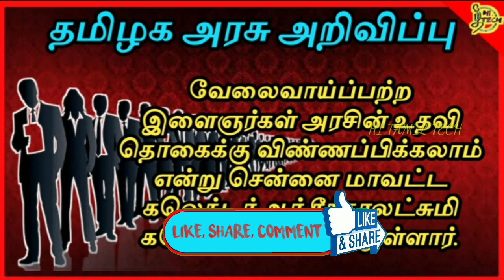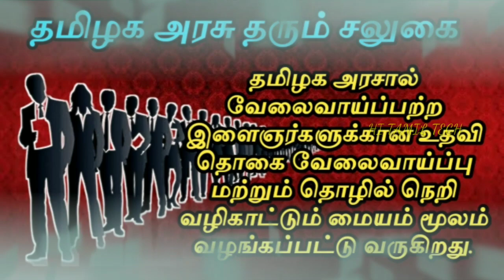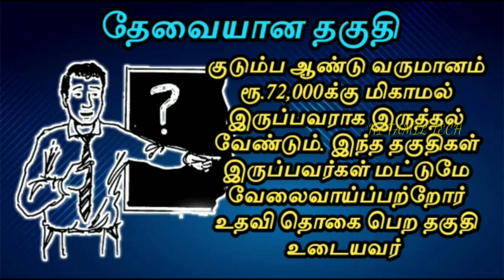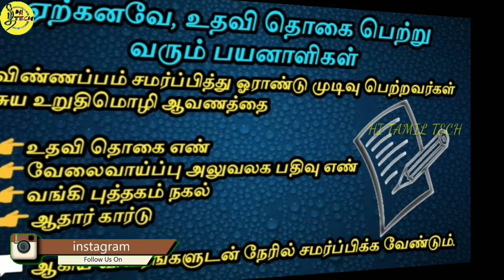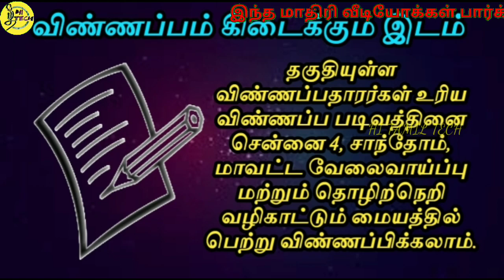வேலைவாய்ப்பற்ற வர்களுக்கு உதவி தொகை Apply செய்வது எப்படி? apply Unemployment scholarship schemes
வேலைவாய்ப்பற்ற இளைஞர்கலுக்கு உதவி தொகை  செய்வது எப்படி?  தமிழகரசு அறிவிப்பு

வேலைவாய்ப்பற்ற இளைஞர்கள் உதவி தொகைக்கு விண்ணப்பிக்கலாம்

சென்னை: வேலைவாய்ப்பற்ற இளைஞர்கள் அரசின் உதவி தொகைக்கு விண்ணப்பிக்கலாம் என்று சென்னை கலெக்டர் தெரிவித்துள்ளார்.சென்னை மாவட்ட கலெக்டர் ஆர்.சீத்தாலட்சுமி வெளியிட்ட அறிவிப்பு: தமிழக அரசால் வேலைவாய்ப்பற்ற இளைஞர்களுக்கான உதவி தொகை வேலைவாய்ப்பு மற்றும் தொழில் நெறி வழிகாட்டும் மையம் மூலம் வழங்கப்பட்டு வருகிறது. எஸ்.எஸ்.எல்.சி தோல்வி, எஸ்.எஸ்.எல்.சி.தேர்ச்சி, எச்.எஸ்.சி., பட்டயப்படிப்பு மற்றும் பட்டப்படிப்பு போன்ற கல்வி தகுதிகளை படித்து வேலைவாய்ப்பு அலுவலகத்தில் பதிவு செய்து ஐந்து ஆண்டுகளுக்கும் மேல் வேலைவாய்ப்பின்றி காத்திருப்பவர்கள் உதவி தொகை பெற சென்னை-4. சாந்தோம் மாவட்ட வேலைவாய்ப்பு மற்றும் தொழிற்நெறி வழிகாட்டும் மையத்தை அணுக வேண்டும்.
விண்ணப்பிக்கும் மனுதாரர்கள் ஐந்து ஆண்டுகளுக்கு மேல் பதிவு செய்து தொடர்ந்து புதுப்பித்து வருபவராக இருத்தல் வேண்டும். விண்ணப்பதாரர் 40 வயதுக்கு உட்டப்பட்டவராகவும், ஆதிதிராவிடர், பழங்குடியினர் 45 வயதுக்கு மிகாமல் இருத்தல் வேண்டும். விண்ணப்பதாரர்கள் தனியார் நிறுவனங்களில் பணிபுரியாதவராகவும், சுயவேலை வாய்ப்பில் ஈடுபடாமல் இருப்பவராகவும் இருத்தல் வேண்டும். குடும்ப ஆண்டு வருமானம் ரூ.72,000க்கு மிகாமல் இருப்பவராக இருத்தல் வேண்டும். இந்த தகுதிகள் இருப்பவர்கள் மட்டுமே வேலைவாய்ப்பற்றோர் உதவி தொகை பெற தகுதி உடையவர் ஆவர்.
தகுதியுள்ள விண்ணப்பதாரர்கள் உரிய விண்ணப்ப படிவத்தினை சென்னை 4, சாந்தோம், மாவட்ட வேலைவாய்ப்பு மற்றும் தொழிற்நெறி வழிகாட்டும் மையத்தில் பெற்று விண்ணப்பிக்கலாம். ஏற்கனவே, உதவி தொகை பெற்று வரும் பயனாளிகள் விண்ணப்பம் சமர்ப்பித்து ஓராண்டு முடிவு